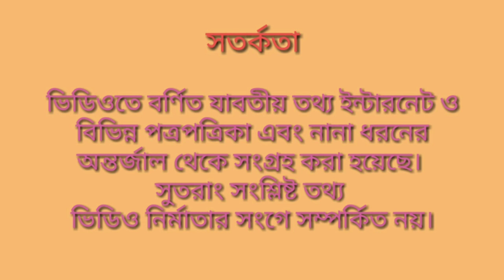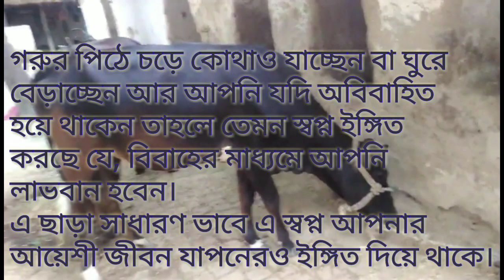স্বপ্নে গরু দেখলে কী হয়-২ | Shopne garu dekhle ki hoy-2 | Cow Ox Bull in dream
স্বপ্নে কালো রঙের গরু দেখলে
বলদ গরু স্বপ্নে দেখলে
গরুর দুধ দোহন করতে দেখলে
স্বপ্নে গরুর পিঠে চড়তে দেখলে
স্বপ্নে মোটাতাজা গরু দেখলে
স্বপ্নে গরু শিং উঁচিয়ে তাড়া করলে
গরুর পাল হেঁটে যেতে দেখলে
গরু জবাই বা মাংস ভাগ
শিং ছাড়া বা ভাঙা শিংওয়ালা গরু
স্বপ্নে নিজেকে গরুর মালিক হতে দেখলে

স্বপ্নে গরু দেখলে
স্বপ্নের ব্যাখ্যা
স্বপ্নের তাবীর
স্বপ্নের ফলাফল